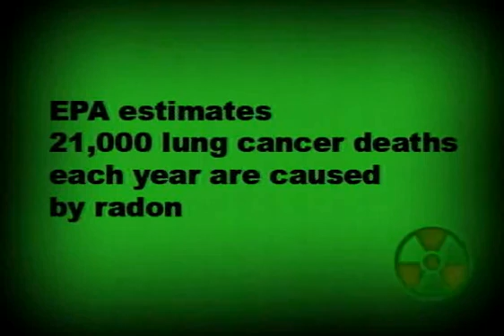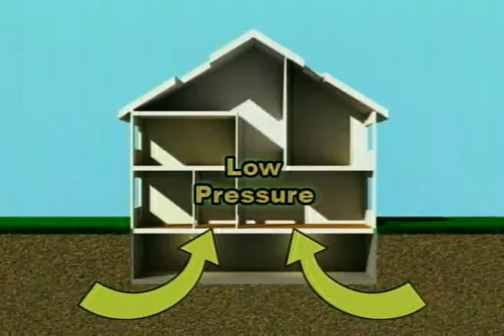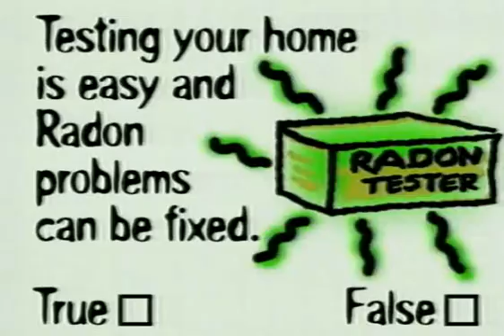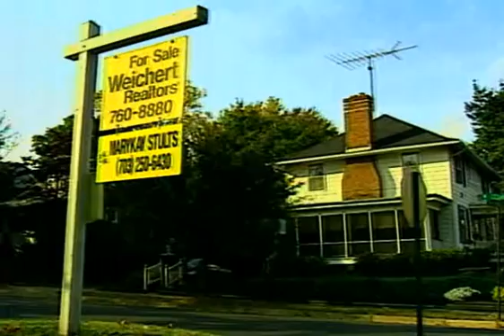What is Radon?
Radon is a radioactive, colorless, odorless, gaseous element and It can seep into basements and crawl spaces and accumulate in homes.  You cannot see it, smell it or taste it.  When outdoors, radon mixes with fresh air and is usually diluted to low levels.  However, once inside an enclosed building, such as a home, radon can build up to high levels.

:: What Is Considered A Safe Level of Radon?

No level of radon is considered absolutely safe.  Radon levels in a home should be reduced as much as possible.  The amount of radon in the air is measured in picoCuries per Liter of air, or pCi/L.  The EPA recommends fixing your home if the results of a short-term tests taken in the lowest lived-in area of the home show radon levels of 4 pCi/L or higher. The higher the radon level, the more quickly you should have your home fixed.

::How do I know if my Home has Radon?

A RadonSafetyTest.com test kit can identify your radon levels. Once your levels are determined, if there are higher than acceptable you may contact a Radon mitigation service.